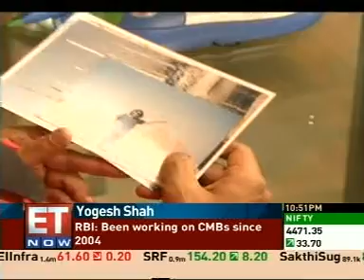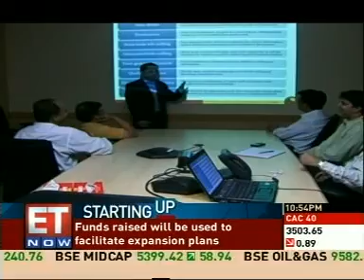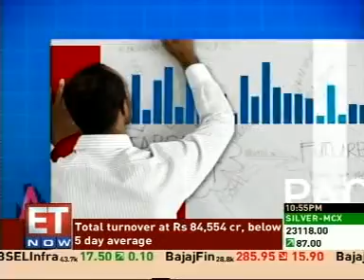The Backpacker Co. on ET NOW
Yogi & Suchna on ET NOW